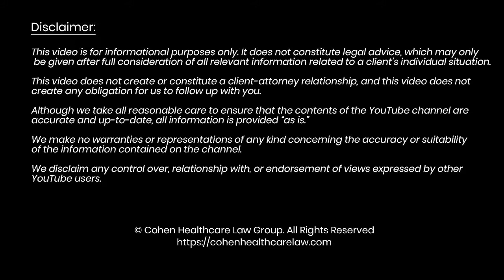How To Make Structure/Function Claims That Comply With DSHEA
In today’s video, we discuss how one client handled the legal uncertainty regarding the claims he could make for his new dietary supplement, which happened to involve the arena of brain health.  The legal points we’ll cover here could apply to any dietary supplement you’re desiring to put on the market, or redistribute.